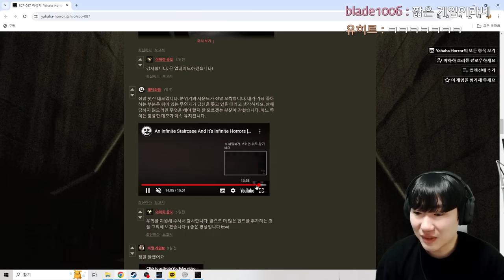사람 놀래키려고 만든 SCP 끝없는 계단 ㄷㄷ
✅사람 놀래키려고 만든 SCP 끝없는 계단 ㅋㅋㅋ
공포게임 제목:scp-087